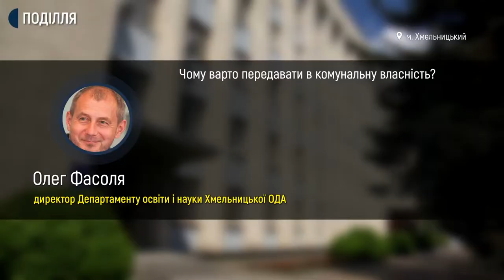П’ять професійно-технічних закладів освіти області передали у комунальну власність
24 заклади професійно-технічної освіти області подали документи до Міністерства освіти і науки України про передачу майна з державної власності в комунальну Хмельницької обласної ради як представника інтересів місцевих громад області. Про це Суспільному розповів директор Департаменту освіти і науки Хмельницької облдержадміністрації Олег Фасоля. Додає, зараз керування закладами здійснює Департамент, а фінансуються вони за кошти місцевих бюджетів.